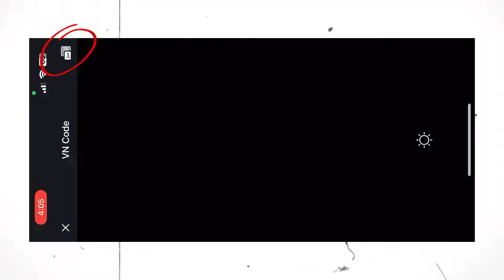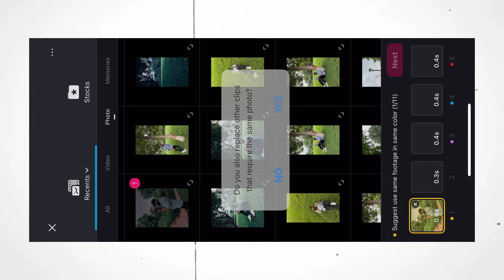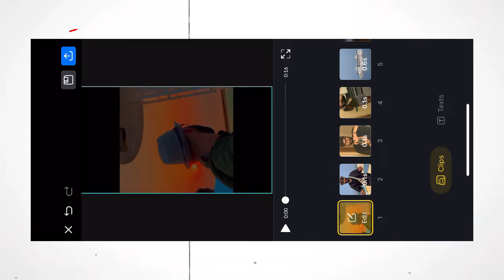"Back in Chicago 2024 Season End" Cinematic Reels VN Reels QR Code!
⭐ Queries Solved ⭐
○ chad by rj pasin
○ chad by rj pasin slowed
○ chad by rj pasin edit
○ chad by rj pasin guitar
○ chad by rj pasin david goggins
○ chad by rj pasin sped up
○ chad by rj pasin slowed reverb
○ chad by rj pasin remix
○ chad by rj pasin super slowed
○ chad by rj pasin bass boosted
○ chad by rj pasin 1h
○ lobster by rj pasin
○ how to edit like ft.jiinn
○ how to edit like owxis_shh
○ owxis_shh reels editing
○ cinematic reels editing tutorial
○ ft.jiinn reels template
○ how to edit like youngglorddd
○ youngglorddd reels template
○ instagram story ideas
○ capcut 3 layer video editing
○ instagram story ideas birthday
○ birthday template
○ birthday template capcut
○ vn qr code kaise banaye
○ vn qr code scan kaise kare
○ birthday template download
○ vn qr code video editing kaise kare
○ vn qr code video editing tamil
○ vn qr code happy birthday
○ birthday template tamil
○ birthday template vn code
○ vn qr code kaise use kare
○ birthday photo editing picsart
○ birthday photo ideas
○ birthday photo editing
○ birthday photo frame
○birthday photo frame editing
○ birthday photo editing app
○ birthday photo editing in instagram
○ birthday photo reel editing
○ birthday photo reel
○ birthday photo reel instagram
○ birthday photo reel song
○ reel templates
○ reels template video
○ reels template after effects free
○ reels template song
○ rahul bansal edits
○ vn gym template
○ gym video editing for reels
○ gym reels video editing
○ gym video editing for reels vn
○ how to edit gym video for reels
○ gym video editing
○ vn gym video editing
○ gym video editing vn
○ edit gym video
○ gym course
○ gym edit in capcut
○ gym edits tutorial
○ gym reel edit
○ gym reels
○ gym reels instagram edit
○ gym transition video reels
○ gym video editing vn app
○ how to edit gym reels for instagram
○ how to make gym reels instagram
○ instagram gym reels editing
○ vn video editor templates
○ vn video template
○ Black SIDE CURVE Trending Reels Tutorial in VN
○ Black side Curve Reels Tutorial
○ Side Curve Trending Reels Tutorial
○ Black Corner Side Curve Reels Tutorial
○ Side Curve Reels Tutorial
○ Side Curve Cinematic Reels Video Editing
○ Black Corner Curve Cinematic Reels Tutorial
○ Cinematic Reels Video Editing
○ Side Curve Black Background Reels Editing
○ Side Curve Reels Editing
○ Black Curve Trending Reels Tutorial
○ How to Create Side Curve Border in Capcut
○ How To Add Sode Curve Border in Capcut
○ Side Curve in Capcut
○ how To Edit Side Curve Border
○ cinematic frame in vn
○ frame video editing
○ black side curved video editing
○ side curve video editing vn
○ vn frame video editing
○ vn masking tutorial
○ side curve video editing
○ how to add frame in vn app
○ vn cinematic video editing
○ how to add cinematic bars in vn
○ curve video editing
○ masking in vn app
○ how to do masking in vn
○ how to make cinematic frame in vn
○ cinematic video editing vn
○ vignette effect black screen
○ vn cut out editing
○ how to add overlay in vn
○ curved video editing
○ black frame video editing
○ side curve capcut
○ how to overlay in vn
○ how to mask in vn editor
○ video border editing
○ vn overlay effect
○ cut out video editing
○ vn tutorial
○ cinematic frame capcut
○ square video editing
○ black border video editing
○ how to use mask in vn
○ cutout video editing
○ how to add black bars in vn
○ how to crop video in vn
○ overlay in vn editor
○ vn black screen video editing
○ how to curve video in vn
○ how to edit curve video in capcut
○ mask in vn editor
○ how to add border in video in vn
○ capcut new trending video
○ how to add cinematic frame in vn
○ cinematic bars in vn
○ how to add frame in video
○ vn black effect
○ how to do overlay in vn

⭐ OFFICIAL CREDITS ⭐
Some Images, Music, Videos, Graphics shown in this video may subject to be copyrighted to their recpected owners, please reach me out if you want it to be removed before taking any actions. I respect your content from my heart 🤍.